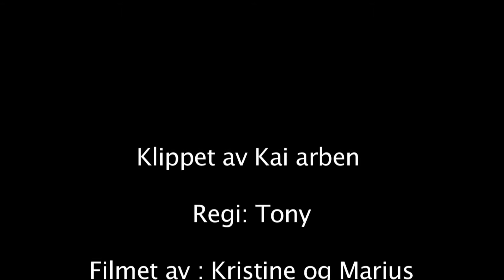nordic wave intervju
Kickstart filmkurs 2011